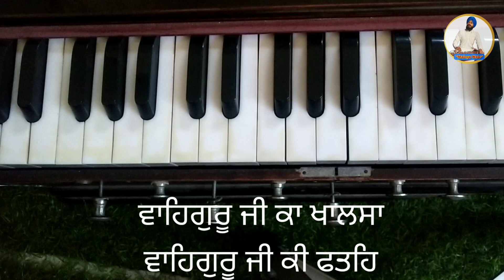Learn Shabad || Gur Nanak Satgur Tutha || Female Scale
ਸਭ ਦਾ ਸਾਡੇ ਚੈਨਲ ਤੇ ਸਵਾਗਤ ਹੈ ਜੀ🙏 ਜਿਹੜੇ ਵੀ ਚੈਨਲ ਤੇ ਨਵੇਂ ਆਏ ਨੇ ਕਿਰਪਾ ਕਰਕੇ ਚੈਨਲ ਨੂੰ ਜ਼ਰੂਰ ਸਬਸਕ੍ਰਾਈਬ ਕਰ ਦਿਓ ਜੀ ਤੇ ਇਸ ਚੈਨਲ ਨੂੰ ਅੱਗੇ ਵੱਧ ਤੋਂ ਵੱਧ ਸੰਗਤਾਂ ਤਕ ਪਹੁੰਚਾ ਦਿਓ ਜੀ ਧੰਨਵਾਦ 🙏

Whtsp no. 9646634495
Harkrishan singh ( Maloya Wale )